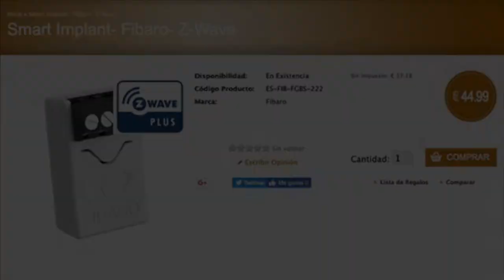Unboxing Smart Implant Z Wave Plus Fibaro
Unboxing Smart Implant Z-Wave Plus by Fibaro